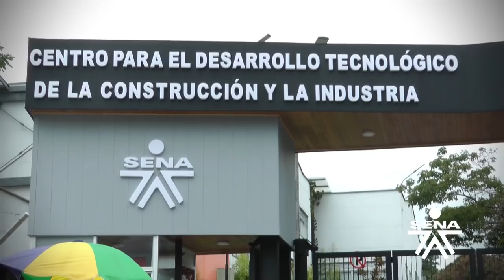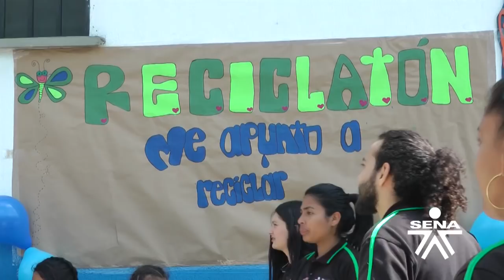NotiSENA Quindío Cap. 30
En el programa de hoy visitaremos NEVARI un emprendimiento apoyado por el Equipo SBDC de la Regional Quindío, les contaremos sobre el lanzamiento por 90 mil millones que fondo emprender tendrá para apoyo a emprendedores en este 2018, escucharemos de un emprendedor su exitoso proceso y nos presentara su producto turístico, en Apréndalo Fácil "Postre Napoleón", en Perfiles hoy Olga Lucia Quintero Ocampo Subdirectora del Centro para el Desarrollo Tecnológico de la Construcción y la Industria, les mostraremos como participamos en la actividad el Reciclatón, les mostraremos la exitosa actividad de empleo realizada en el marco del día internacional de la mujer